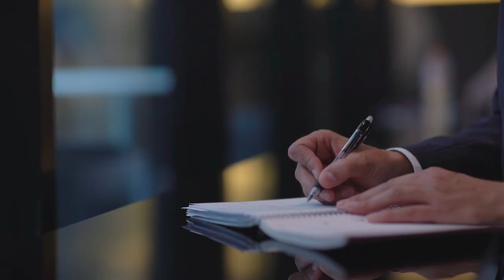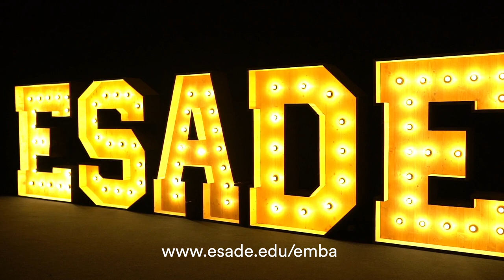"ESADE's Executive MBA is an achievement", Jean-Eudes Birgy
"With all the knowledge I gained from the ESADE Executive MBA I have a complete overview of what is a business and how to become a true leader". Meet Jean-Eudes Birgy, Project Manager at Abertis Group and alumni of the ESADE's Executive MBA.
Choose the most complete Executive MBA, for the most complete you